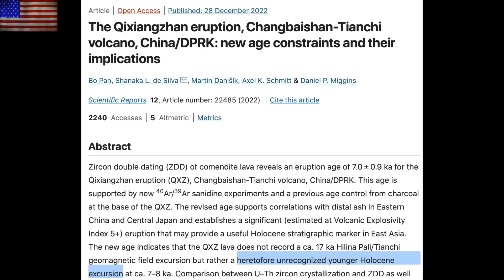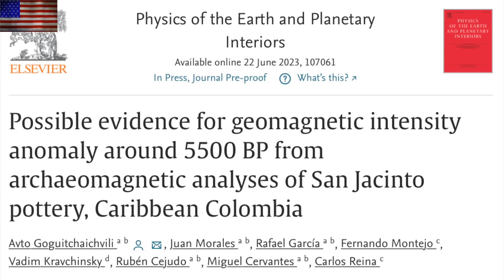Planet Defies Death, Magnetic Field Behavior | S0 News June.30.2023